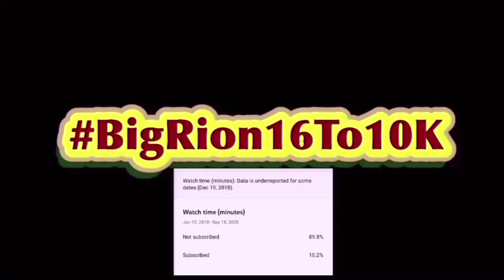Among Us Logic: Spying on Mr. Cheese | Cartoon Animation Reaction!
Among Us Logic: Spying on Mr. Cheese | Cartoon Animation | BigRion16
Feel like this if foreshadowing a episode where player finally wins. SO I CANT WAIT FOR THE NEXT EPISODE